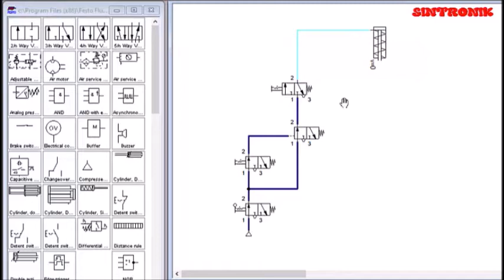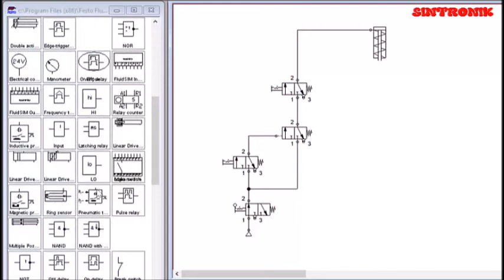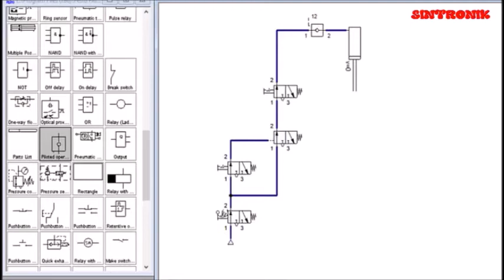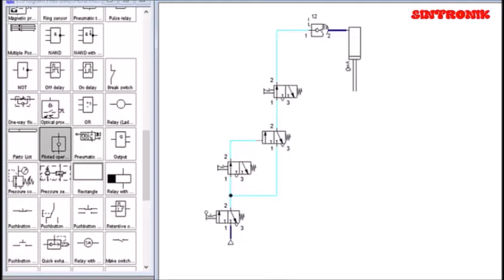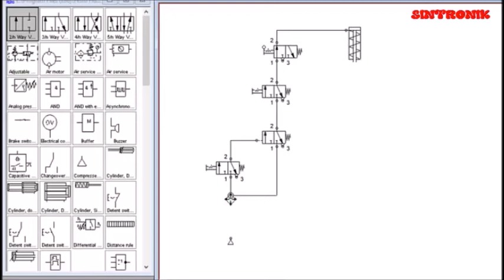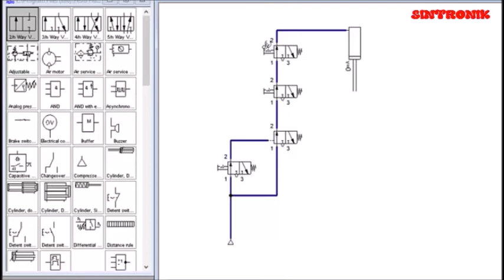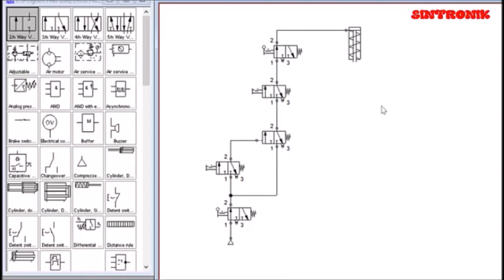Rangkaian pneumatik mesin pembentukan logam dengan Emergency (2)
Yang akan didiskusikan dalam video ini adalah rangkaian perangkat pengaman mesin pembentukan logam yang digerakkan secara pneumatik (atau hidrolik) dengan sistem pengaman pneumatik (atau hidorlik). Perangkat pengaman “Emergency Stop” ini akan digunakan apabila ada penyimpangan kerja mesin dan butuh tindakan penghentian operasi mesin dengan cepat (Emergency). Dalam video ini alternatif perletakan emergency stop didiskusikan lebih mendalam.